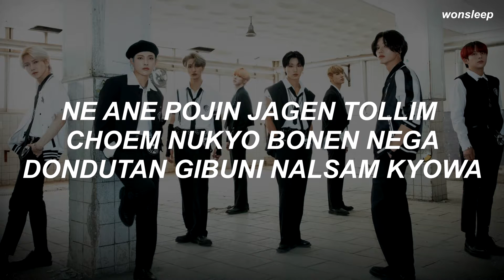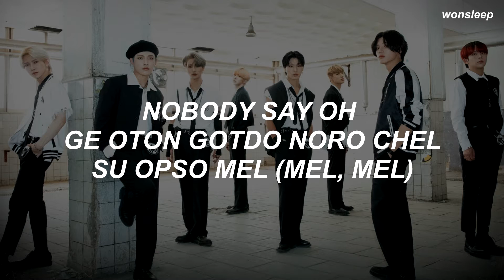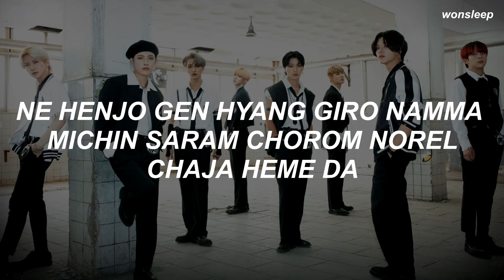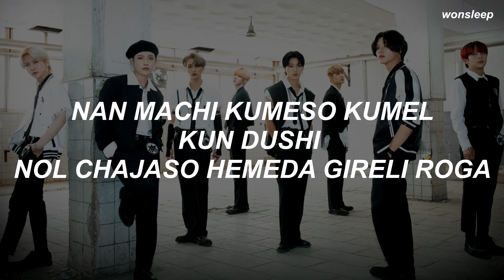ATEEZ (에이티즈) - INCEPTION (Easy Lyrics)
• SONG : INCEPTION
• ARTIST : ATEEZ (에이티즈)
• ALBUM : ZERO Fever Part.1
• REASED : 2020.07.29